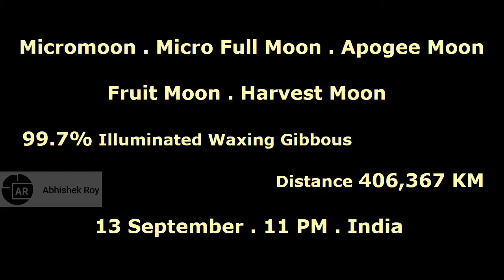Rare Micromoon Micro Full Moon Apogee Moon Fruit Moon Harvest Moon September Full Moon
Astronomy and superstition collide tonight when an unusual Full Moon coincides with an inauspicious date -- Friday the 13th . 99.7% Illuminated Waxing Gibbous , Distance 406,367 KM , 11 PM India , 13 September 2019 . Raw unedited untouched footage . Enjoy :)